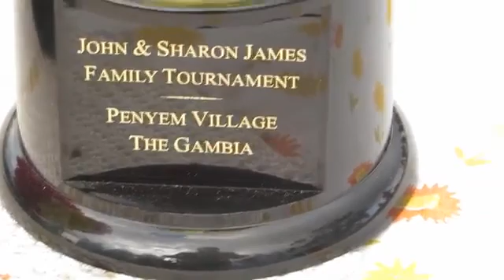Penyem Village Water System 2018